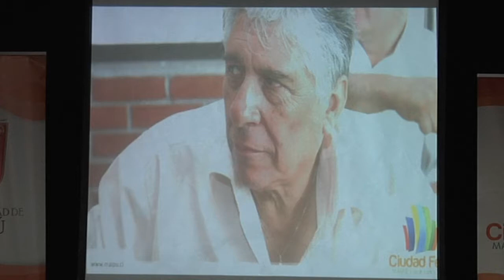ADULTOS MAYORES DISFRUTARÁN DE PROYECTO "VÍNCULOS"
El día 29 de marzo se dio inicio a la décima versión del programa "VÍNCULOS", que durante dos años beneficiará a más de 180 adultos mayores vulnerables de nuestra comuna.